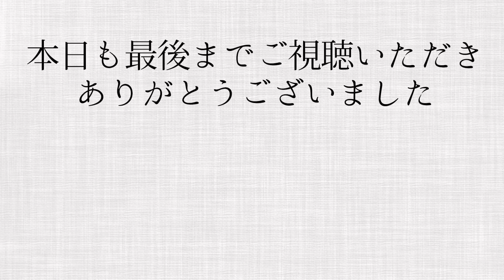【釣りせんばコラボ】スン君の夢の島、至れり尽くせり満喫ツアー前編！！！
YouTube【釣りせんば】のスン君の島にお邪魔した駿河の黒豹＆安倍川の鳶。

島に向かうフェリーには２便乗り遅れ、出だしから暗雲が立ち込めてましたが・・・。

釣果はやはり、案内人のスン君のおかげで沢山の魚に出会う事ができ、

楽しい夢の島ロケ初日を過ごす事ができました♪

スン君の動画でも公開されていますのでスン君目線の動画はこちら↓

ロッド：ジャクソン　サーフトライブSLS 9062L⁺ ルアー：ジャクソン　超飛び過ぎダニエル

黒豹　井熊亮　黒い投稿と写真がいっぱいです♪

ペガサスセイヤ　ちょっと〇〇な画像満載♪

バスプロ横川　よこ●ンに改名する日も近し

世界のキムソウ　ライトゲームPJの総監督